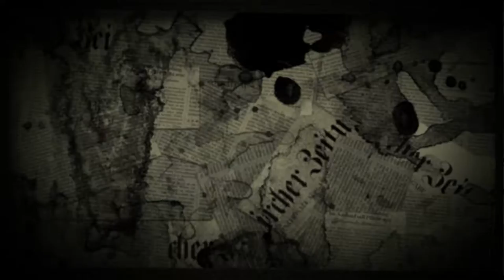Danganronpa #32: Rivals in love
Here we go every bloody story has love involved somehow doesn't it however if it turns out like a teen love story this computers getting smashed !!!